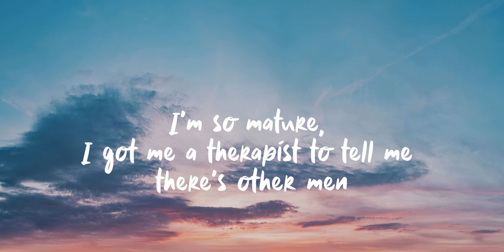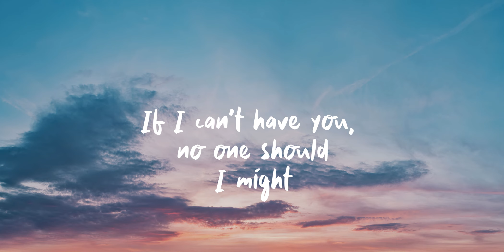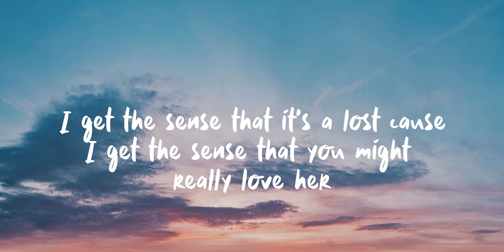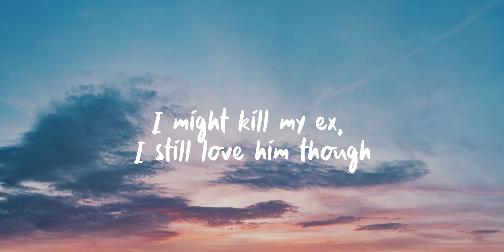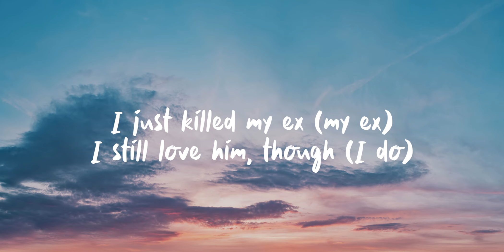SZA - Kill Bill (Lyrics)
Welcome to the lyrics video for "Kill Bill" by SZA! In this video, you'll find the full lyrics to this hauntingly beautiful song, which is all about seeking revenge after being wronged. SZA's powerful vocals and poetic lyrics paint a vivid picture of the pain and anger that comes with betrayal, and her message is sure to resonate with anyone who has ever felt hurt or let down by someone they trusted.
So sit back, hit play, and let the emotions of "Kill Bill" wash over you. Whether you're a die-hard SZA fan or discovering her music for the first time, this lyrics video is the perfect way to experience the power of her music.